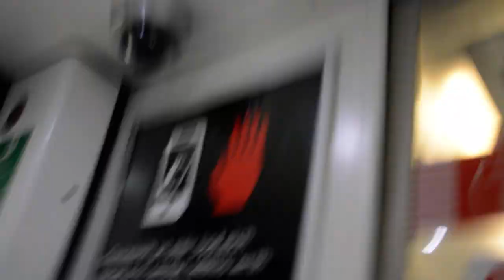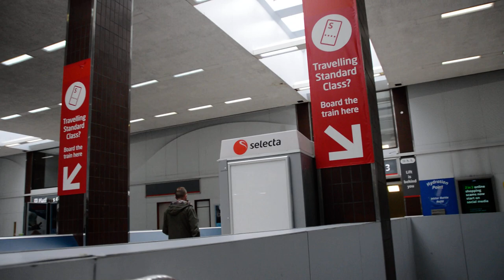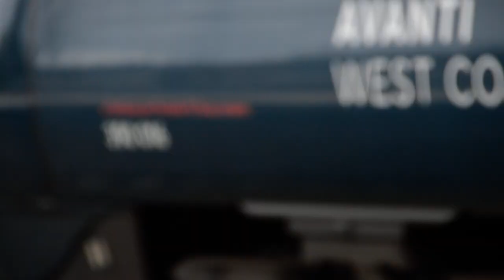Riding a Transport for Wales sprinter to Birmingham international